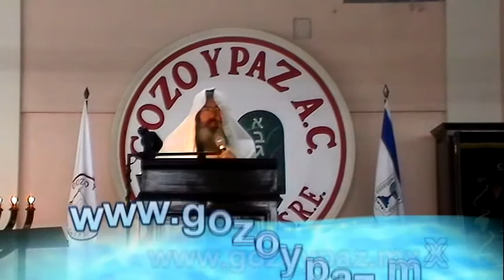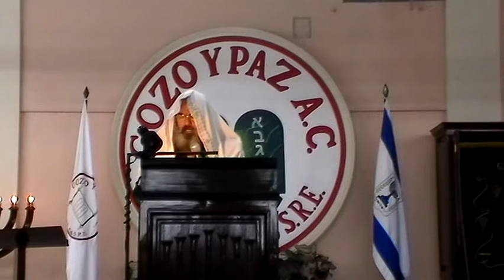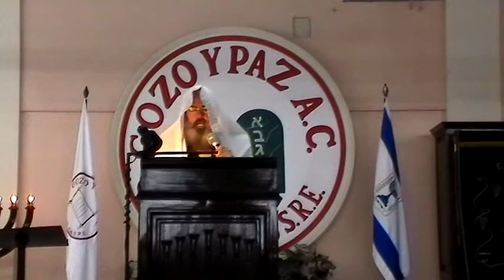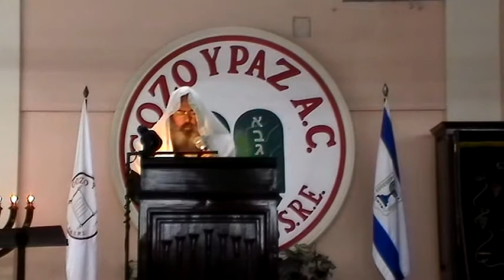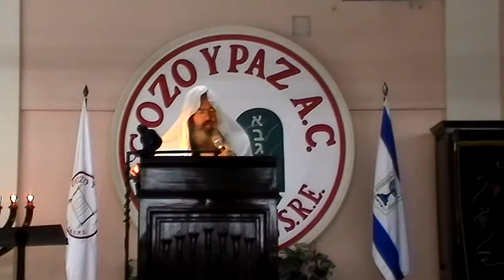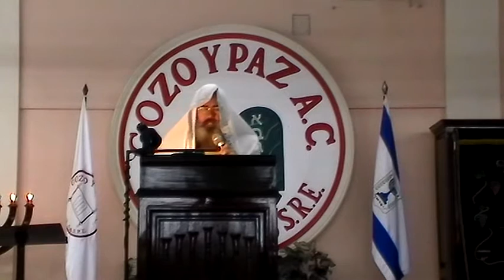Libro de Apocalipsis - Gisgalut (parte 11) por el Roeh Dr. Javier Palacios Celori